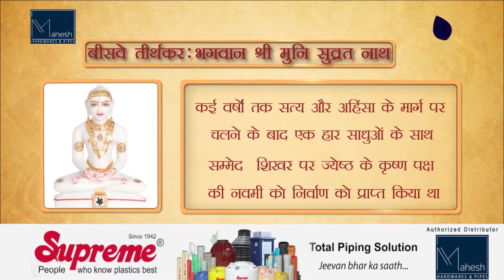Prabhu Aarthi | Munisuvrat Swamy Jirawala Paradise | Purasawakkam | Chennai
सभी साधर्मिक बन्धुओं को

 🙏जय जिनेन्द्र🙏

इस कोरोना काल में घर बैठे ही प्रभु के दर्शन का अनुपम अवसर आया है ।

विश्व के पहले जैन श्वेताम्बर 📡 टी.वी. चैनल 📡 📺 जीवन टीवी  चैनल 📺

के विशेष कार्यक्रम प्रभु आरती के सीधा प्रसारण 🎥 द्वारा हम आप सभी

 पुण्यशालियों को प्रभु दर्शन, पूजा एवं आरती आदि को प्रातः 9.00 बजे से 10.00 बजे

 तक जीवन टी.वी चैनल पर मन्दिर से प्रसारित करवाएंगे।

अब जीवन टीवी चैनल की अनुपम प्रसारण जियो टीवी और प्लेबाक्स टीवी पर भी उपल्बध है।

आप सभी सदस्यों से विनम्र अनुरोध है कि दिए गए इस लिंक को ज्यादा से ज्यादा

साधर्मिक बन्धुओं को भेजकर धर्म का अनुमोद करें ।

भेजे गए लिंक को क्लिक करें एवं सीधे परमात्मा और गुरुदेव के भव्य दर्शन करें ।

Exclusive on Jivan Tv

अधिक से अधिक link share करे 🙏

जीवन टीवी  चैनल को फोलो करें